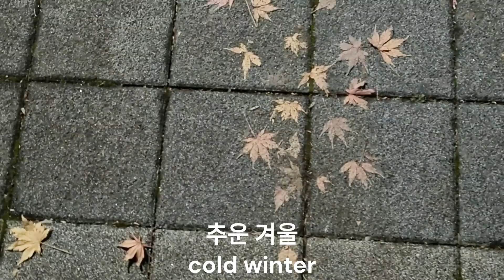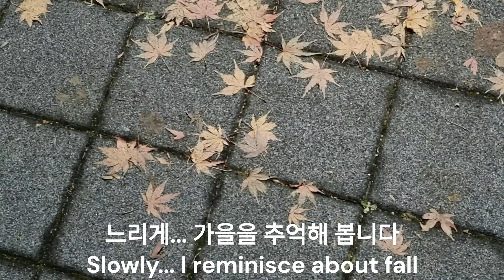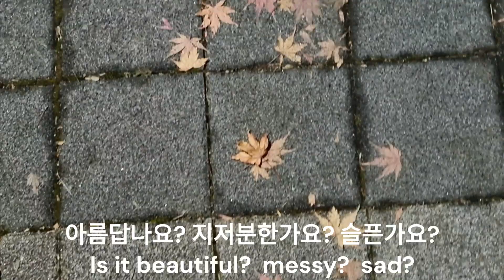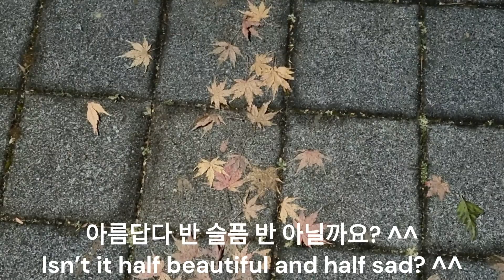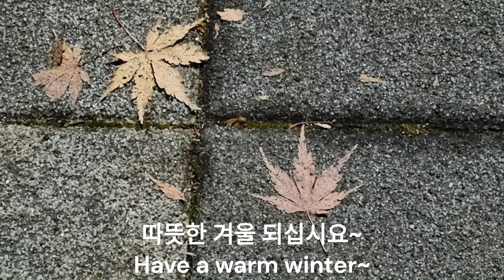박제 된 가을 stuffed autumn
겨울에 보는 가을 이네요 ^^ 우울 주의!
It's autumn in winter ^^ Beware of depression!